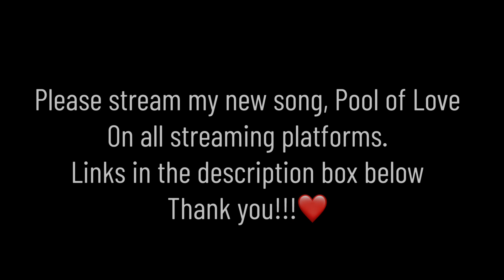SHEIN HAUL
Hiii, thought I’d try something new and out of the ordinary for me. Hope you enjoy the video. If you want me to do more of these let me know.💙